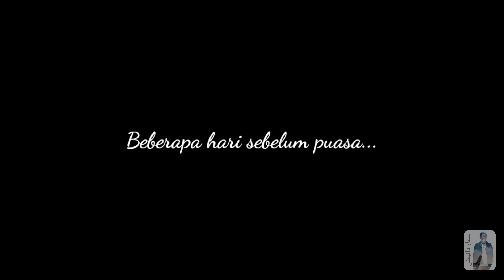Kisah pendek semasa PKP/MCO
Unplanned video. Just got the idea this morning and shoot it. Berkisarkan student yang tidak ade duit makan...

Actor 1: Ammar Danish
Actor 2:Aiman Tarieq